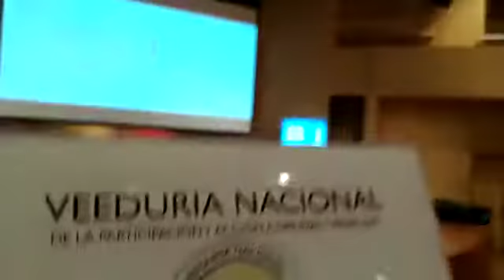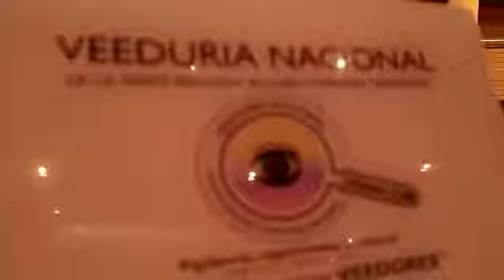Plan Estadístico Distrital “PANEL” Dr. Jasson Cruz Villamil – Veedor Delegado - Veeduría Distrital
Desde la Veeduría Nacional de la Participación y Acción Comunal VENACOM se realiza seguimiento a las diferentes acciones generadas en la comunidad y que afectan directa e indirectamente a tod@s nuestros afiliados de la Acción Comunal, en esta ocasión realizamos acompañamiento al lanzamiento del Plan Estadístico Distrital (PED), la hoja de ruta para el fortalecimiento de la capacidad estadística de la ciudad, actividad generada por la Secretaría Distrital de Planeación de la Alcaldía Mayor de Bogotá.

Evento que se desarrolló en el Auditorio Huitaca – Alcaldía Mayor de Bogotá, ubicado en la (Cra. 8 No 10-65) en la ciudad de Bogotá D.C.

Se pueden remitir a los diferentes vídeos realizados desde el área de prensa de la Veeduría en nuestro portal YOUTUBE (veeduría nacional VENACOM) para poder tener mayor profundidad en algunos de los apartes de los temas tratados de tan importante evento, entrevistas exclusivas y por supuesto generen sus propias conclusiones al respecto, son más de 940 videos de diferentes temáticas a su disposición.

En el lanzamiento del Plan Estadístico Distrital (PED) se presentaron los principales resultados que ha tenido este proceso, las estrategias de implementación y los lineamientos que permitirán a cada uno de los sectores de la Administración Distrital construir sus Planes de Acción, en procura de la consolidación de un Sistema Estadístico Distrital.

Más Información:
Secretaría Distrital de Planeación
Dirección: Carrera 30 # 25 – 90 Pisos 5 – 8 -13

La información estadística es la base para la toma de decisiones de los diferentes actores de la sociedad, en la medida que proporciona tendencias, ciclos y alertas que inciden la vida diaria y permiten comprender los diversos fenómenos de un territorio. Así mismo, es un insumo fundamental para el desarrollo económico, social y ambiental, para lo cual los esfuerzos institucionales destinados a reunir, procesar, analizar y difundir datos en un contexto, justificará la programación y planeación necesaria en la formulación y seguimiento de las políticas públicas.
Fuente: Formulación Distrital – Plan Estadístico Distrital -SDP

Se deben dejar a un lado los apasionamientos, el rasgarse las vestiduras, las decisiones que se generen que sean basadas en argumentos, soportes técnicos, financieros, operativos, administrativos, en fin, que todas las acciones a realizar sean 100 % confiables, hay mucho en juego y no hay espacio para perder el tiempo en situaciones que no lo ameritan.

"Confiamos en Dios, el resto debe traer datos"
 William Edwards Deming,